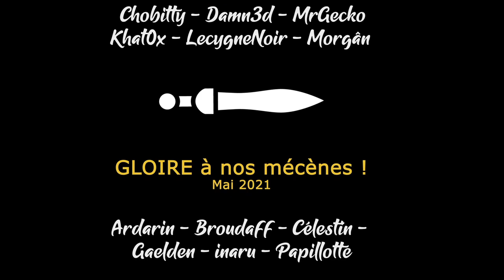[FR][MrGecko] Shadow of the Tomb Raider - Ep12 - Le temple du soleil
- Ardarin
- Broudaff
- Célestin
- Inaru
- Mallevin
- Papillote
- Poslovitch
- Zmoi6

Vous avez aimé ? Vous pouvez nous aider !